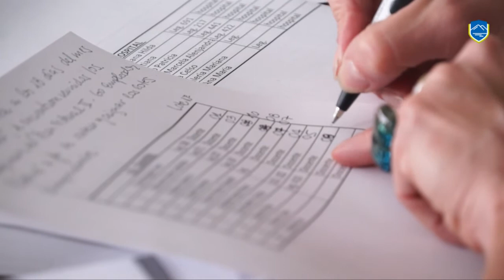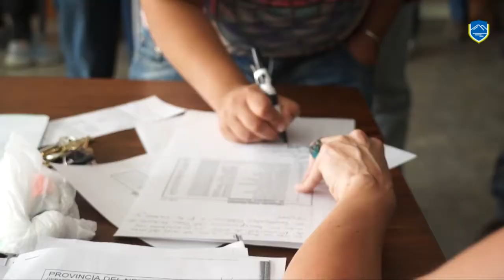SE REALIZO EL SORTEO DE LUGARES PARA EL PLAN 60 EMPLEADOS PUBLICOS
En la tarde de ayer se realizó el sorteo de lugares del Plan 60 Empleados Públicos, que incluyó a trabajadores de la Municipalidad de Villa La Angostura, del Hospital Oscar Arraiz, docentes, de Parques Nacionales, Gendarmería Nacional, Ejército Argentino, Policía de la provincia y del EPEN.